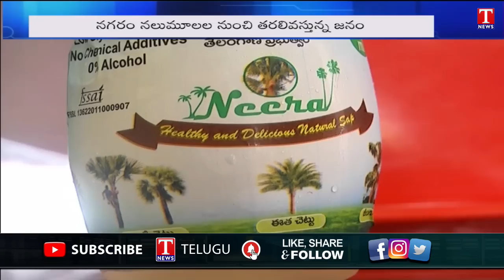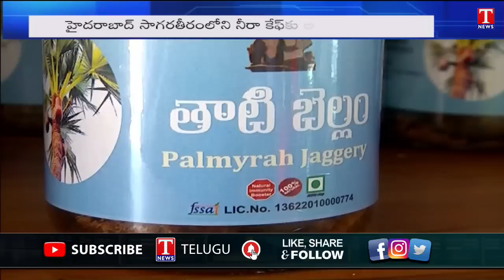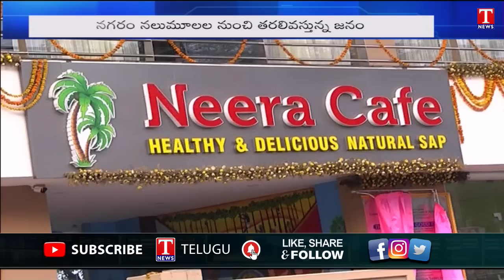Special Report on Neera Cafe : Public Reaction on Neera Cafe At Necklace Road | T News